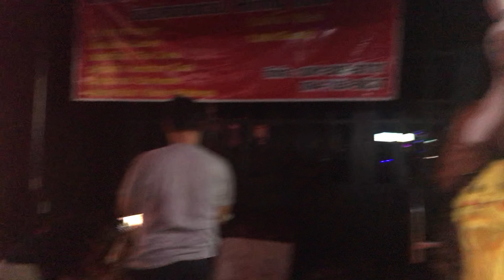Walking street NOEL